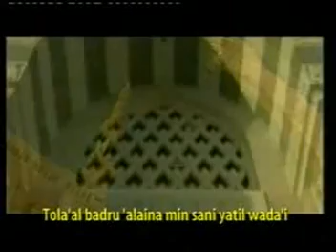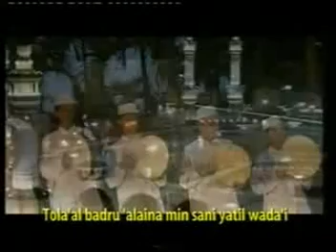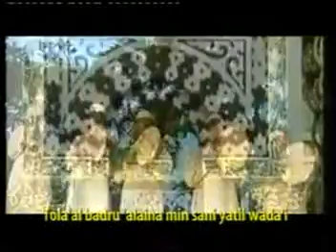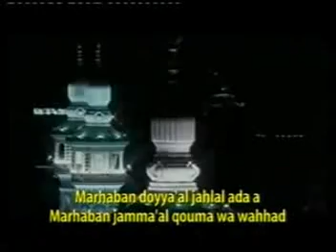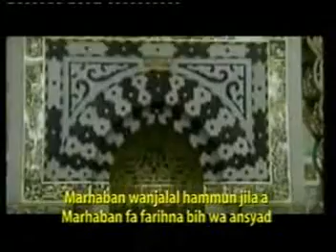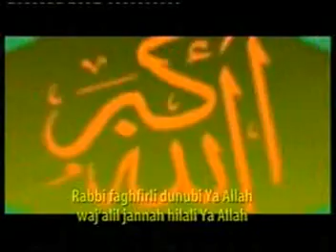kosidah langitan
Langitan_Mahallul_Qiyam_By_Lare_Gintung_Lor_CIREBON.